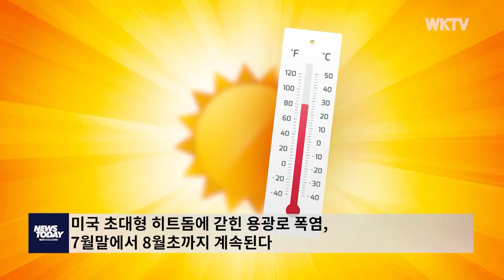미국 초대형 히트돔에 갇힌 용광로 폭염, 7월말에서 8월초까지 계속된다